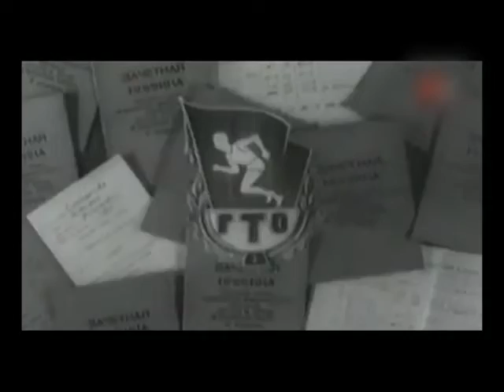Готов к труду и обороне